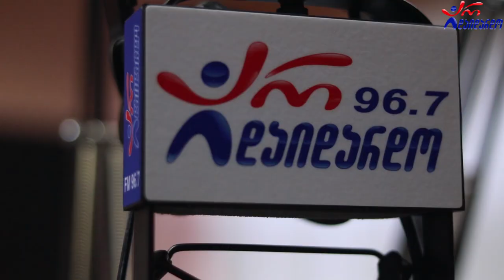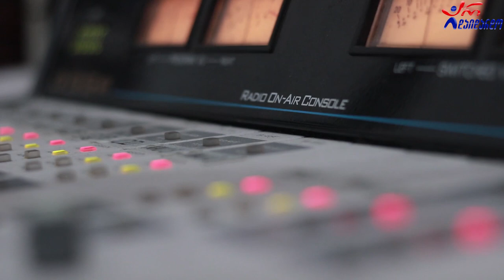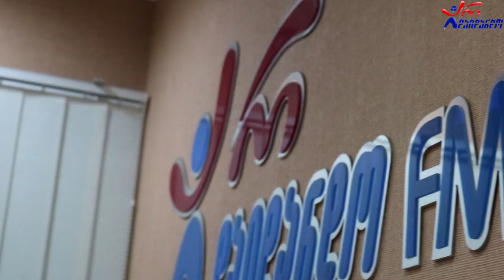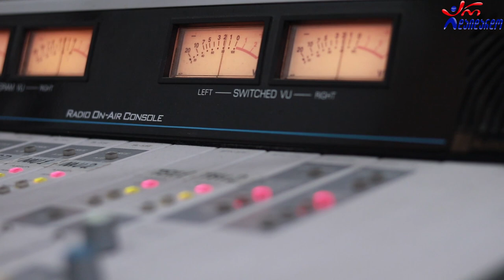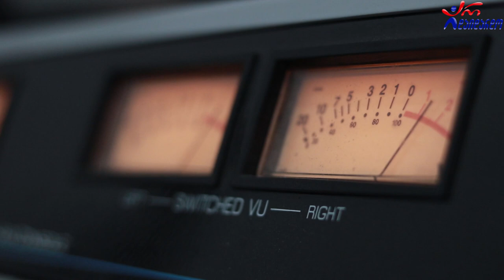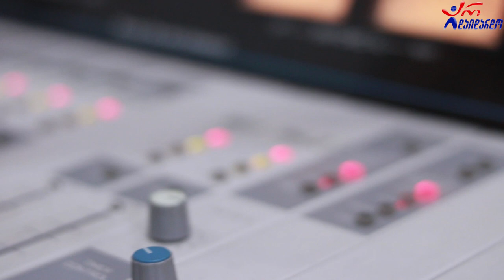ნათია ქველაძე. გადაცემა "რადიო დუეტი". 19.02.2021. ვიდეო კოლაჟი / Natia Qveladze. "Radio Dueti"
2021 წ.  19 თებერვალი
☛ პარასკევი - 17:00. გადაცემა "რადიო დუეტი თაკოსთან ერთად". სტუმრად ნათია ქველაძე. ვიდეო კოლაჟი